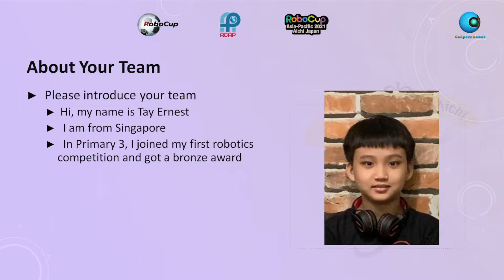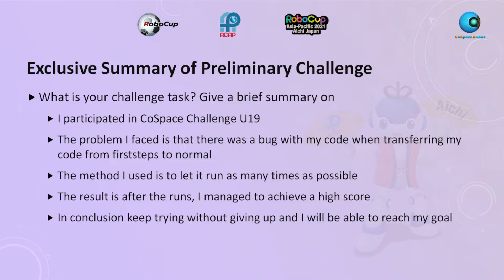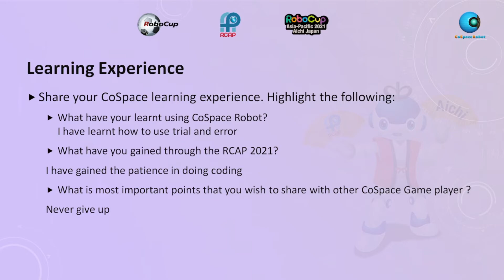R21.4.2 - SG7068 - Finalist Presentation - RCAP CoSpace Rescue U19 - RCAP2021 Aichi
Team Name: PH CR6
Region:           Singapore

𝗣𝗲𝗼𝗽𝗹𝗲’𝘀 𝗖𝗵𝗼𝗶𝗰𝗲: in recognition of Sharing Video with 𝙈𝙤𝙨𝙩 𝙇𝙞𝙠𝙚𝙨
𝗘𝗱𝘂𝗰𝗮𝘁𝗶𝗼𝗻𝗮𝗹 𝗩𝗮𝗹𝘂𝗲: in recognition of Sharing Video with 𝙃𝙞𝙜𝙝𝙚𝙨𝙩 𝙒𝙖𝙩𝙘𝙝 𝙏𝙞𝙢𝙚
𝗖𝗼𝗺𝗺𝘂𝗻𝗶𝘁𝘆 𝗔𝘄𝗮𝗿𝗲𝗻𝗲𝘀𝘀: in recognition of Sharing Video with 𝙈𝙤𝙨𝙩 𝙎𝙝𝙖𝙧𝙚𝙨